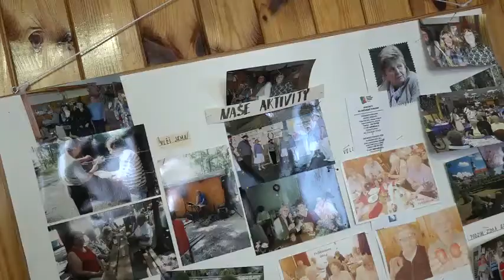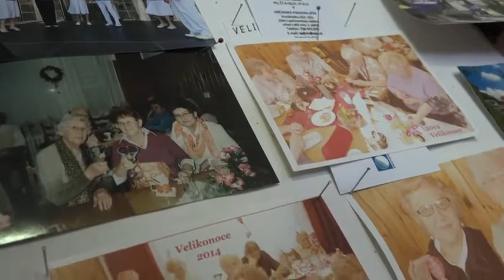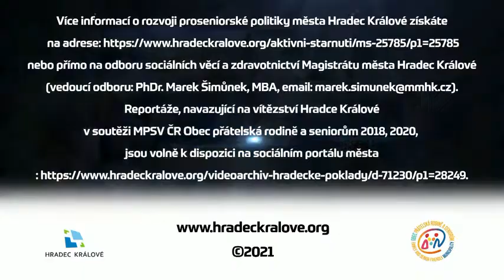"Hradecké poklady 2021" - Marta Korčevová (1946)